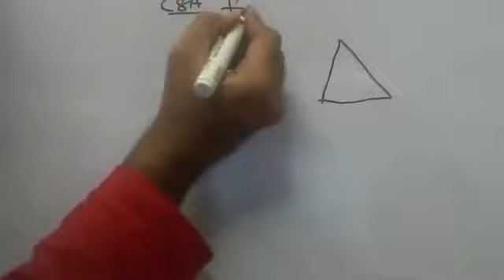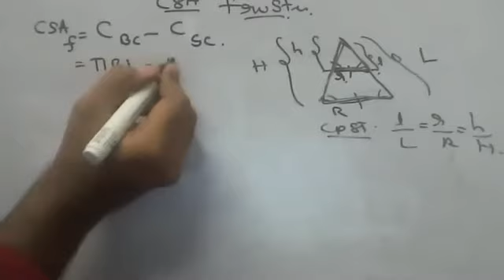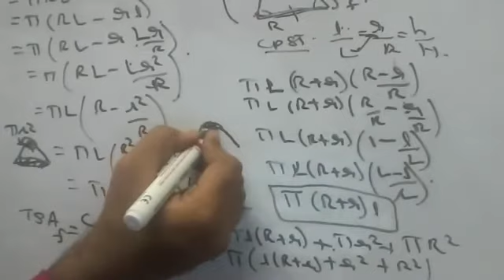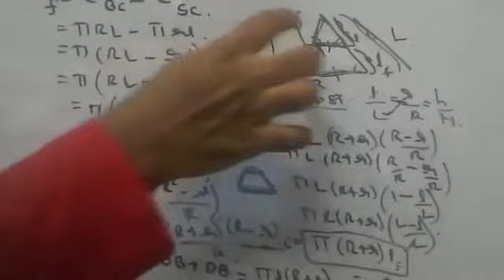how to find csa and tsa of frustrum